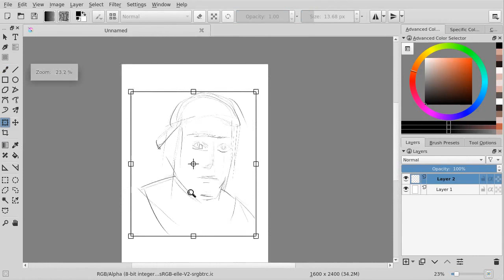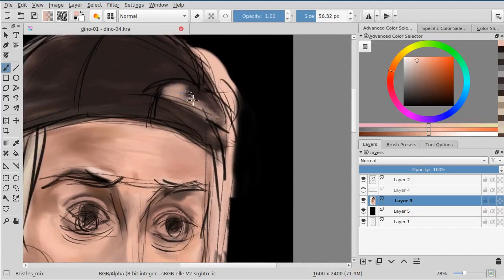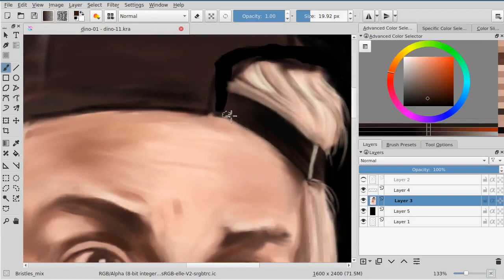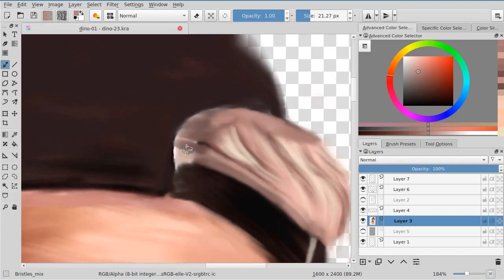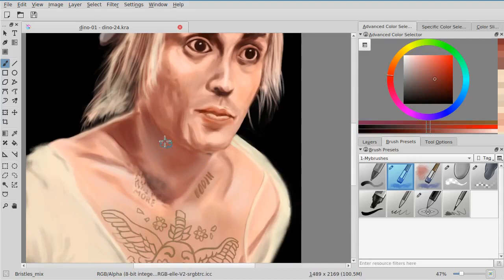Dino in Masterchef - Painting rough w/ Krita - Time lapse 09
Krita is a Free and Open Source application mostly developed by an international team of enthusiastic volunteers.